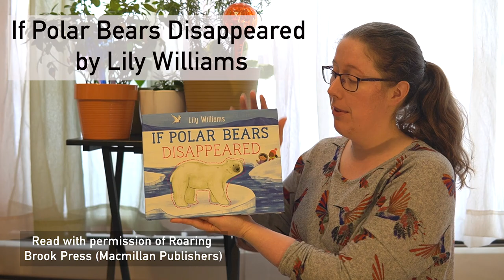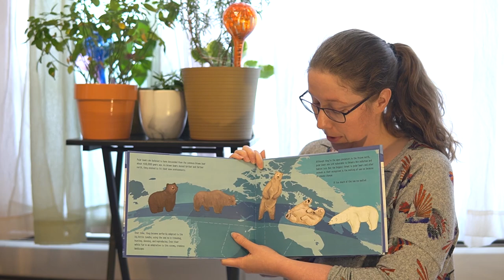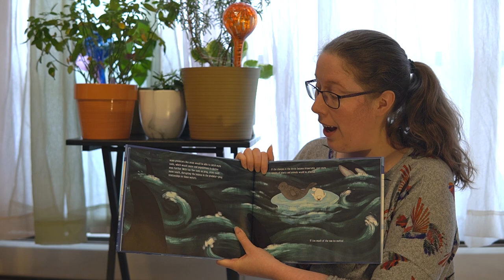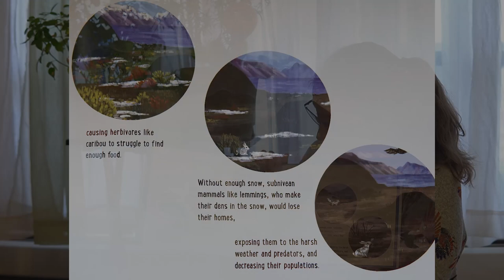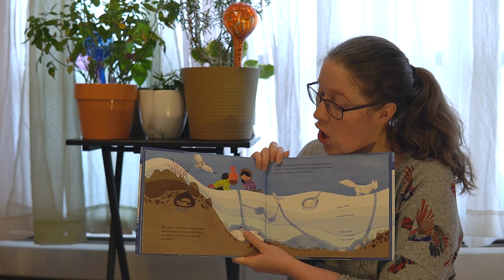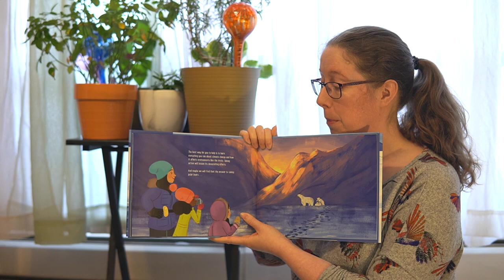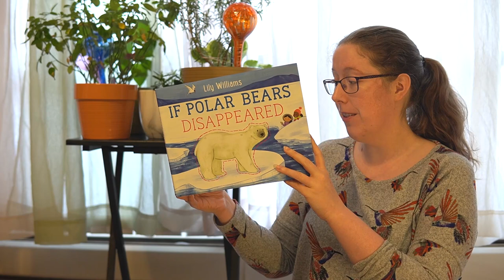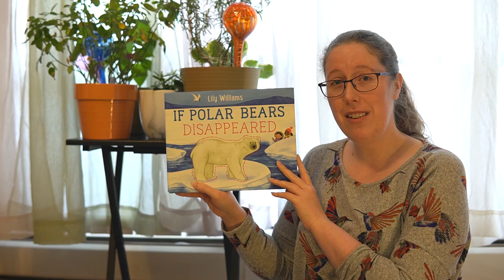If Polar Bears Disappeared by Lily Williams | Future Energy Systems Storytime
What would happen if sea ice melted? Or if the polar bears disappeared? What can we do to stop it? Join Future Energy Systems’ Outreach Coordinator, Valerie Miller, in exploring the arctic and these questions in If Polar Bears Disappeared by Lily Williams (read with permission from Roaring Brook Press (Macmillan Publishers) under their COVID guidelines). Check out these extension activities to further explore and the info from the end of the book: